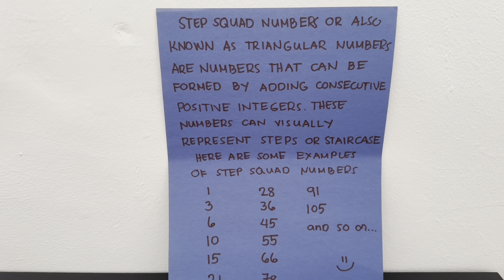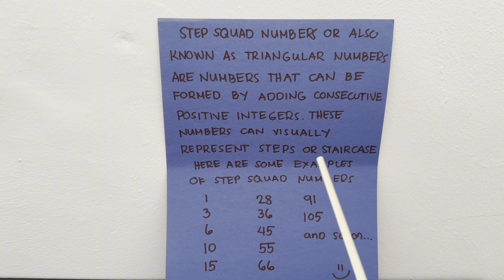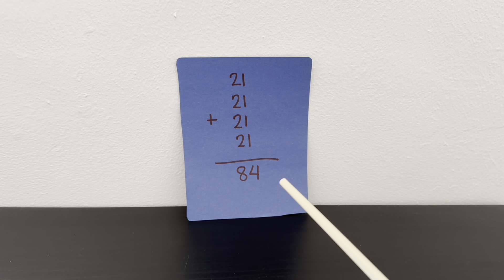NUMBERBLOCKS STEP SQUAD REPEATED ADDITION | ADD 4 SAME TRIANGULAR NUMBER LEARN TO COUNT hello george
NUMBERBLOCKS STEP SQUAD REPEATED ADDITION | ADD 4 SAME TRIANGULAR NUMBER LEARN TO COUNT
Amazing and great day everyone and to all numberblocks friends and subscribers around the world. Today, let's learn repeated addition. Let's try to add 4 same step squad numbers or triangular numbers. Repeated addition is adding groups of numbers together multiple times. Always remember learning maths is easy and fun with numberblocks.